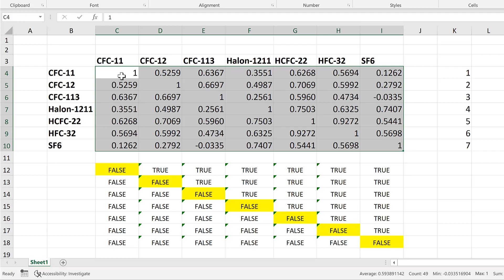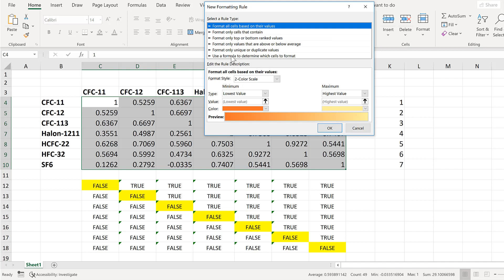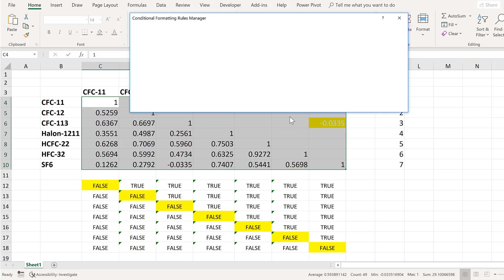How to delete cells diagonally in excel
In this video I show you how to remove a diagonal selection of cells in excel using conditional formatting based on the COUNT formula to hide the text in the cells.

Microsoft Office 365, 2016, Office Insider, Version 1901

These data are related to my PhD research